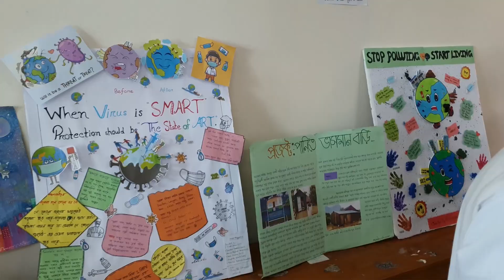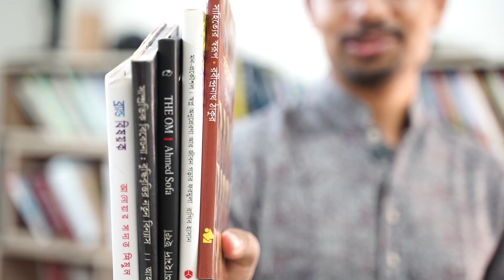Sabujbagh Government College Campus Tour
Title: Lost and Found (feat. DJ OG One)
Artist: Jumbo

Hidden Message:

1. Oscar Isaac ase jonno inside lewis davis movie ta dekhsilam. Worth the watch
2. Kalke shobai bridge niye besto thakbe, I will have my own things to do
3. Game e recently onek jittesi, tai onek bhalo lagtese.
4. Seasonal Flu er karone ei full week obostha kharap